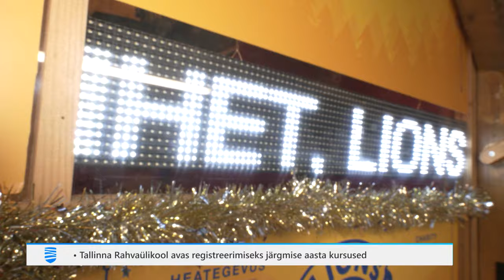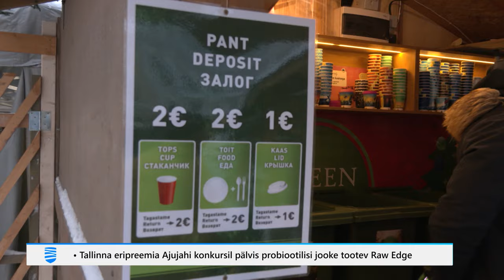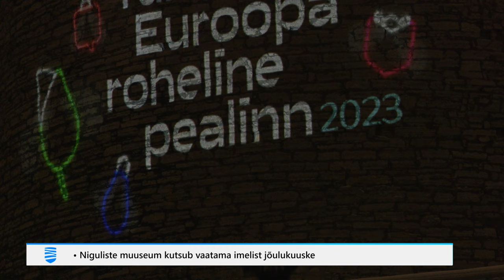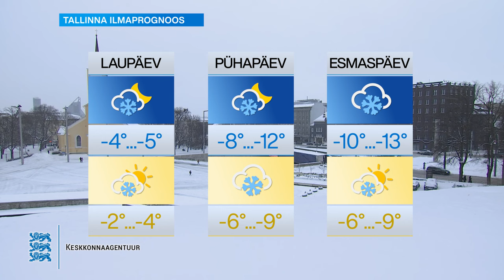01.12.2023 - Tallinna uudised